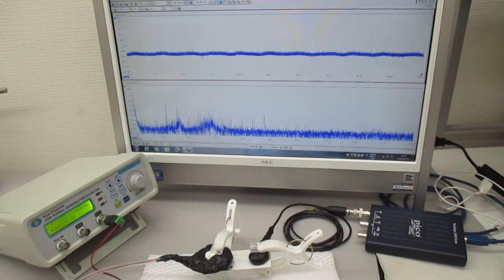新しい超音波伝搬用具の開発実験（メガヘルツ超音波プローブの応用技術）